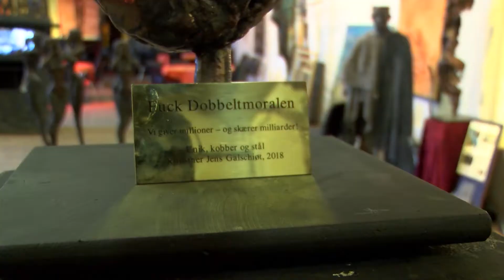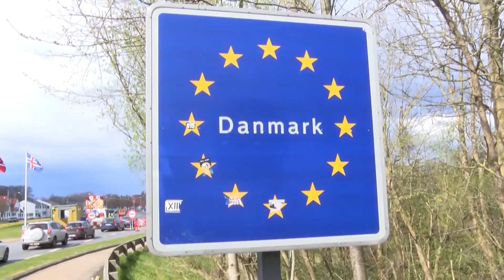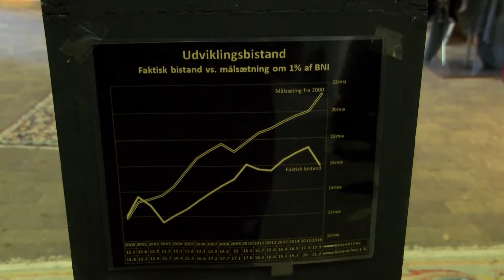Fuck Dobbeltmoralen.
Billedhugger Jens Galschiøt vil gerne sige ”fuck dobbeltmoralen” når Danmarksindsamlingen den 3.februar samler ind til verden fattigste.
”Det er fantastisk at hele Danmark samles om at skaffe millioner til verdens fattigste. Men jeg tror de færreste er klar over at politikerne, årligt fjerner 50 gange mere fra de samme fattige! – Man kan sige at vi giver millioner – og skærer milliarder. Det er et dilemma jeg vil sætte fokus på”
Siger Jens Galschiøt der nu har valgt at donere en skulptur af en Fuck-finger til årets Danmarks indsamling.
En skulptur man kan byde på hos hhv. Lauritz.com og en separat indsamling iværksat af Enhedslistens MF Christian Juhl. Tjek linket: